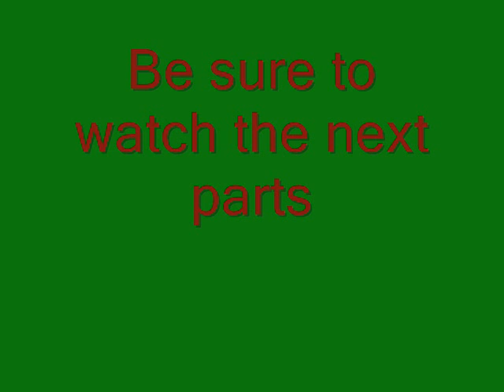(JAWA) 9 years, part 2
Council speeches, random funs